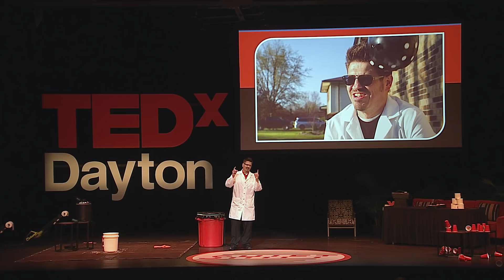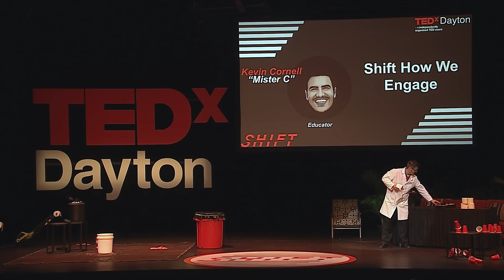Shift How We Engage | Kevin Cornell | TEDxDayton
Learning can be fun. Just ask Kevin “Mister C” Cornell who shares his passion for science and education from the TEDxDayton stage through experiments and multimedia. Kevin “Mister C” Cornell, EdS, is a seventeen-year educator who uses science, media, music, and humor to transform how teachers, families, school districts, and communities engage with science, technology, engineering, the arts, and mathematics (STEAM) learning. Whether he’s creating and hosting his show Full STEAM Ahead on PBS Kids/ThinkTV, producing new media and content for his more than 10,000 social media followers, or presenting his signature Hair
Raising Science shows to schools and communities across the country, Kevin knows how to encourage everyone to have fun while learning! As Kevin says, now is the time to build and grow our community of learners. “Let’s learn together!” This talk was given at a TEDx event using the TED conference format but independently organized by a local community.